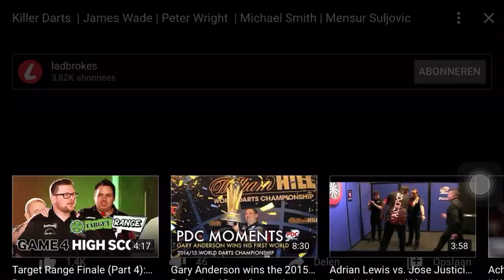Killer darts m.smith mensur wade wright